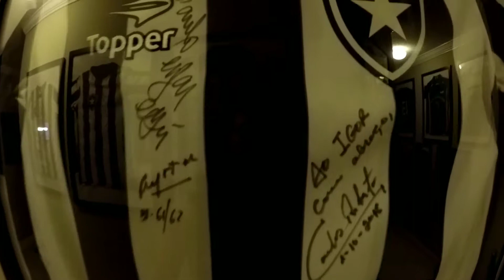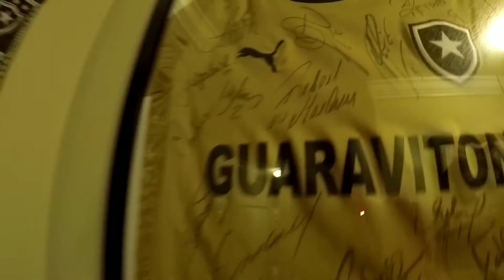Botafogo Jerseys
Some of the Botafogo jerseys from my collection